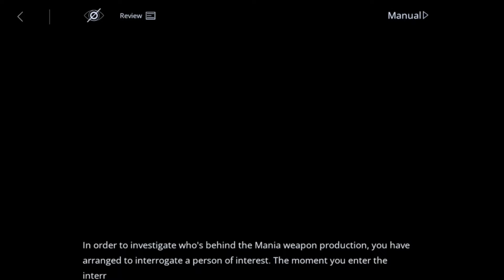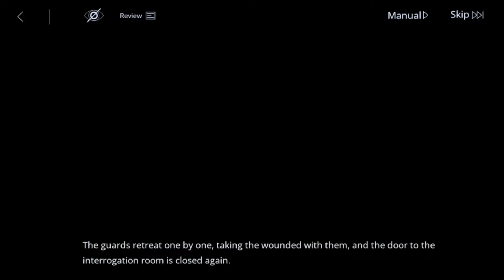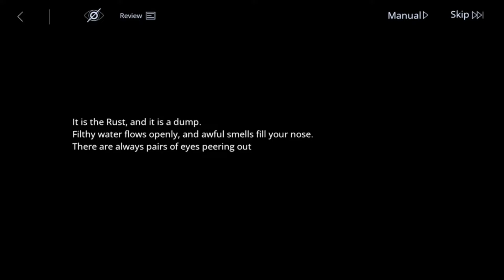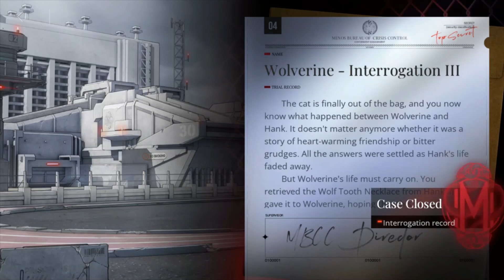Path to Nowhere Interrogation: Wolverine